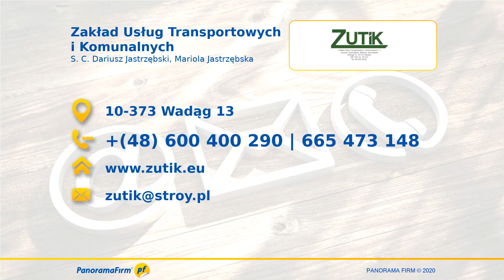Wywóz śmieci Wadąg Zakład Usług Transportowych i Komunalnych Dariusz Jastrzębski Mariola Jastrzębska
Nasz Zakład Usług Transportowych i Komunalnych mieści się w Wadągu, na terenie województwa warmińsko-mazurskiego. Właścicielami są Dariusz Jastrzębski oraz Mariola Jastrzębska.

Świadczymy usługi wywozu odpadów, śmieci oraz gruzu. Jesteśmy nastawieni zarówno na jednorazowe zlecenia, jak i długotrwała współprace w zakresie oferowanych przez nas usług.

Posiadamy własna, profesjonalną flotę, która umożliwia nam załadunek sporych ilości odpadów, a następnie ich terminowy wywóz na miejsce utylizacji.

Dodatkowo oferujemy także wynajem kontenera na odpady. Samodzielnie go do Was przetransportujemy i odbierzemy.

Zapewniamy fachowe doradztwo, atrakcyjne ceny oraz korzystne warunki współpracy.